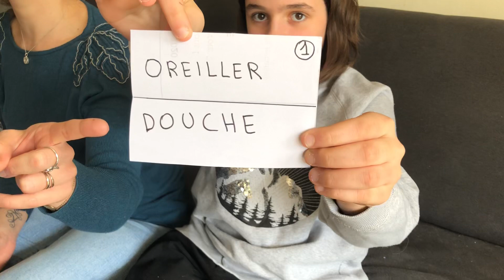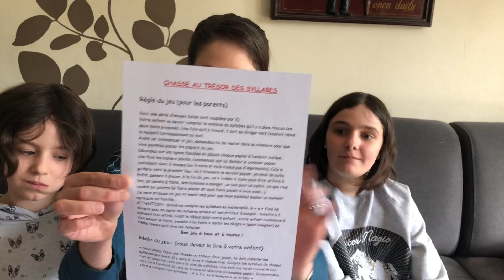Mon école à la maison (mission 15): Je participe à la chasse au trésor des syllabes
Comptons les syllabes pour découvrir où se cache le trésor!